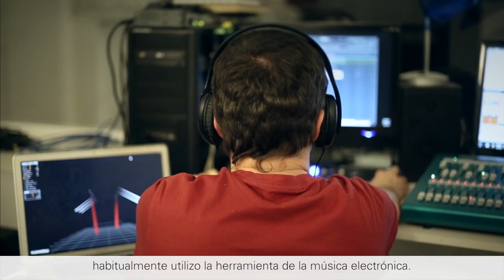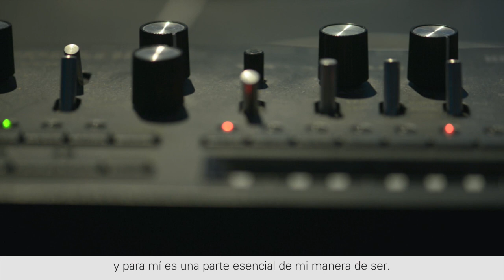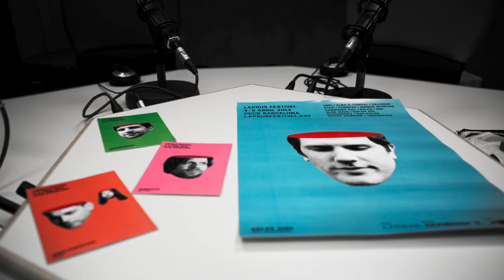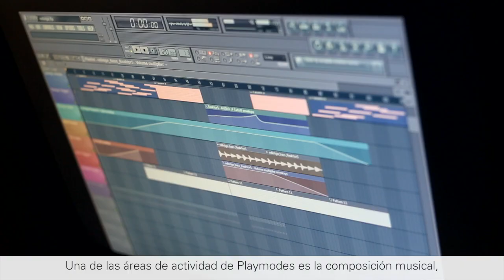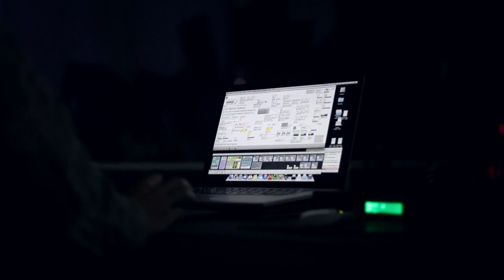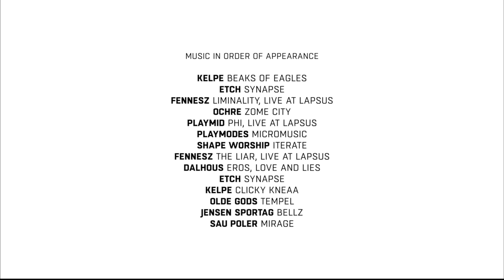Lapsus: An Electronic Love Story From Barcelona // Spanish subtitles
Durante el pasado mes de abril, conmemorando el 10o aniversario del proyecto Lapsus, se presentó la primera edición de LAPSUS FESTIVAL en el Centro de Cultura Contemporánea de Barcelona (CCCB). Susanna Garcia y Borja Alexandre, o lo que es lo mismo la productora Mind The Film, grabaron la experiencia mediante un corto documental titulado “Lapsus: An Electronic Love Story From Barcelona”, el cual ha sido seleccionado por Beefeater In-Edit para formar parte del “In-Edit Fast Forward”, el área profesional del Festival Internacional de Cine Documental de Barcelona.
Lapsus es una plataforma artística multidisciplinar en activo desde 2004 que ha consolidado tres áreas de actividad complementarias: Lapsus Radio, el programa semanal de Lapsus en Radio 3 (RNE); el sello discográfico Lapsus Records, con nuevos lanzamientos cada tres meses; y Lapsus Festival, que se celebra anualmente en el Centro de Cultura Contemporánea de Barcelona (CCCB).